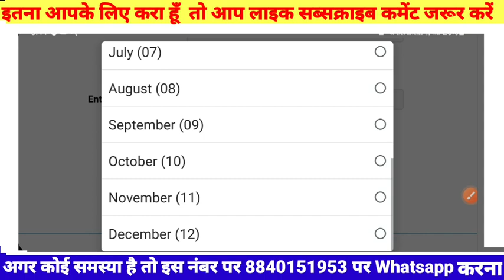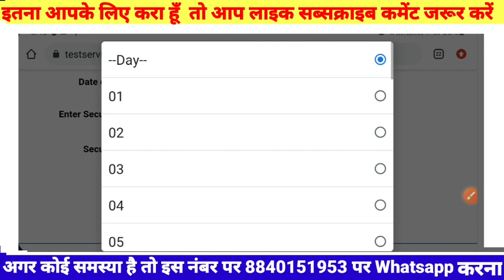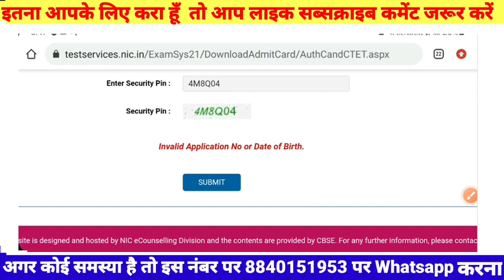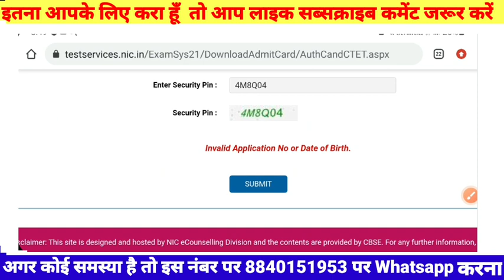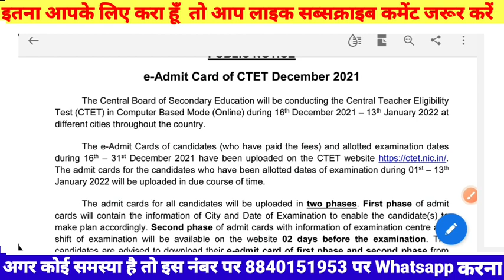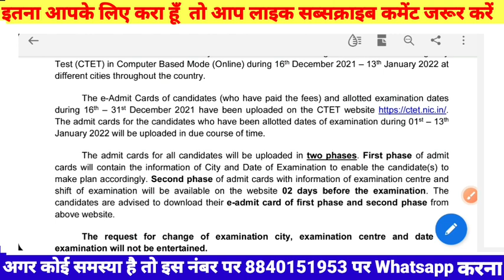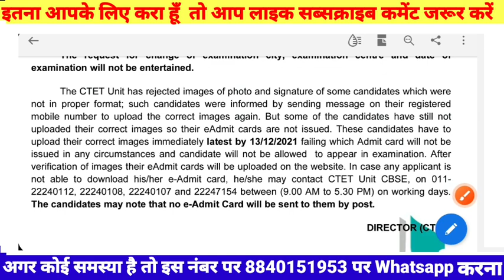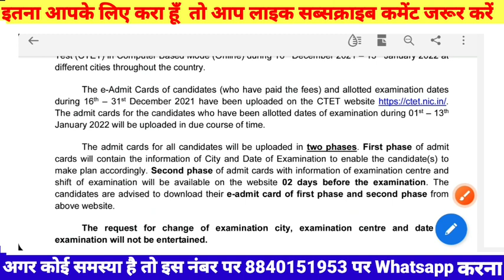Invalid Application or Date तो ये आपके लिए,क्या From Reject हो गया सबकुछ समझे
मैं इस वीडियो में बताने वाला हूं कि आपको सीटेट का एडमिट कार्ड कैसे डाउनलोड करना है अगर Invalid बता रहा है तो क्या करना
सीटेट का एडमिट कार्ड डाउनलोड कैसे

1.This video has no negative impact on the original works (It would actually be positive for them)
 2.This video is also for teaching purposes.
 3. It is not transformative in nature.
 4. I only used bits and pieces of videos to get the point across where necessary.